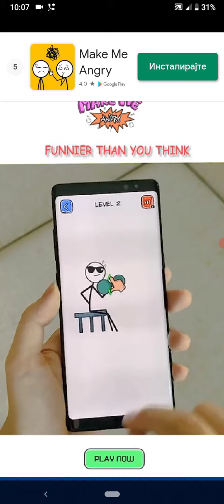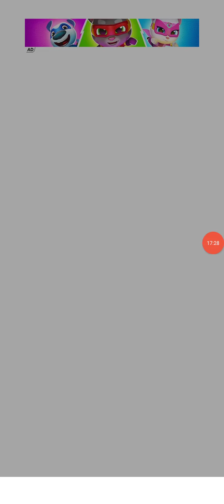Tom Hero ep.1 ( Dule Pro Maksimović)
Tom Hero